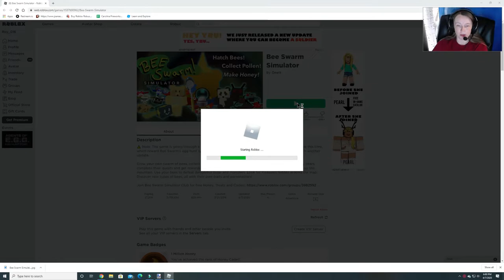[EVENT] Egg Hunt 2020-Bee Swarm Simulator-Swarming Egg of the Hive-Burgess Fun House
I will show you how to get the Swarming Egg of the Hive Egg in Bee Swarm Simulator in the Official Egg Hunt 2020 of Roblox.